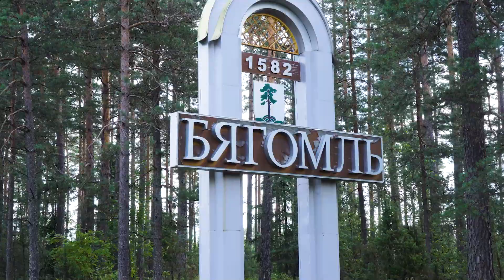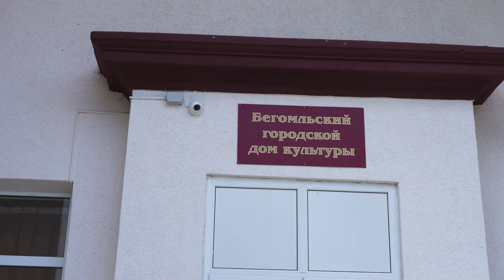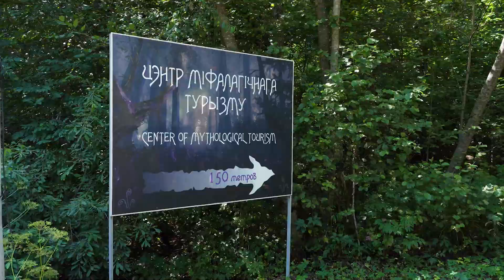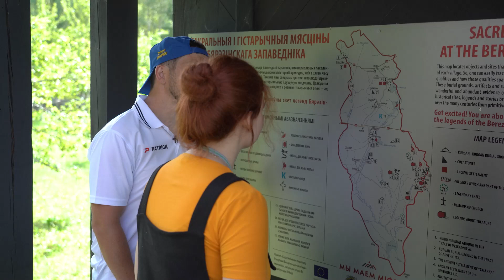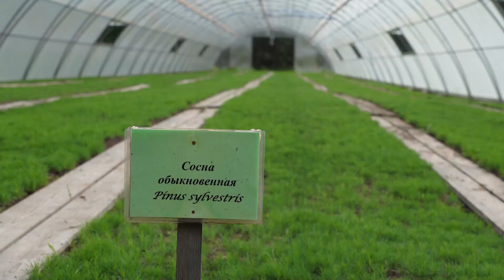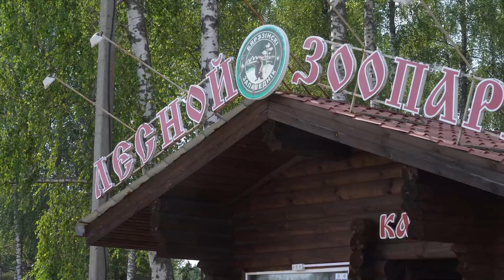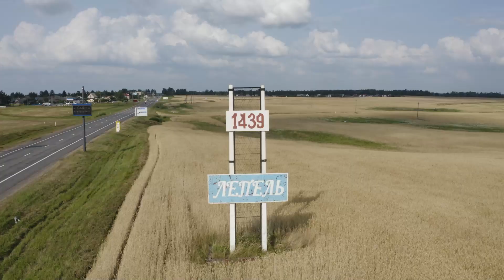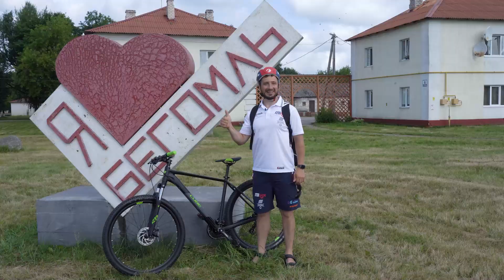Велобайки: белорусский дракон, русалка и загадка старого кладбища..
Незабываемое путешествие по родной стране вместе с Виталием Карпановым. Первый выпуск проекта начинается в Витебской области - город Бегомль.

Мифологический музей, перемещение по трем мирам, поиски белорусского дракона, встреча с русалкой и еще много всего интересного. В общем, смотрите и комментируйте!